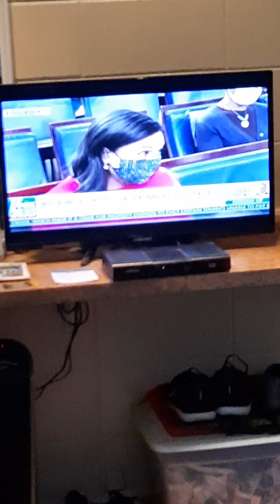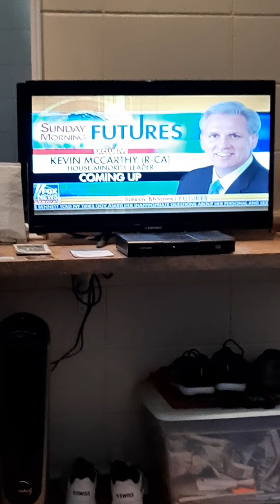Swimming 🏊‍♂️ in the pool 🎱 without diapers